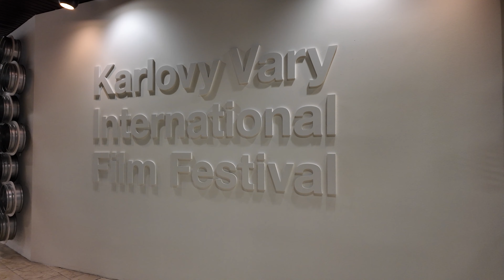4 Tage Tschechien I Natur - Kultur - Lostplaces - Klettersteig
Begleite mich auf eine spannende 4-tägige Reise durch Tschechien, voller Kultur, Naturwunder und Abenteuer! Meine Entdeckungsreise beginnt in Cheb (Eger), wo ich die historische Altstadt erkunde. Danach führt mich der Weg zum beeindruckenden Wallfahrtsort Chlum sv. Maří (Maria Kulm), einem Ort der Ruhe und Spiritualität. In der Natur komme ich bei einem Besuch des Nationalnaturdenkmals Bublák und des einzigartigen Naturreservats Soos, mit seinen faszinierenden Mofetten und Schwefeltümpeln, auf meine Kosten.

Weiter geht es ins Erzgebirge, wo ich die alte Mauritius-Grube besichtige und die magische Landschaft rund um den Blatenský vrch sowie das ehemalige NS-Zinnbergwerk Sauersack in Přebuz erkunde.

In Karlsbad genieße ich die Stadtbesichtigung und ein leckeres Mittagessen im Restaurant Diana, mit herrlichem Ausblick auf die Stadt. Anschließend reise ich nach Děčín, um den Klettersteig an der Schäferwand zu erklimmen und auf einer City-Tour mit dem Tretroller die Stadt zu entdecken. Den Abschluss bildet eine Wanderung entlang des Elbe-Canyons, mit atemberaubenden Aussichtspunkten.

Sei dabei und erlebe mit mir die Vielfalt Tschechiens – von historischen Städten bis zu beeindruckenden Naturlandschaften! 🌍✨

Ausführliche Informationen zu den besuchen Orten und vieles mehr findest du